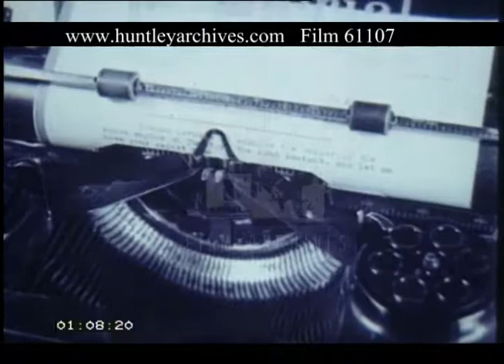Woman Typist, 1930s - Film 61107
A woman is typing at her desk. View of the paper in the typewriter, as her fingers hits the keys. 1930s